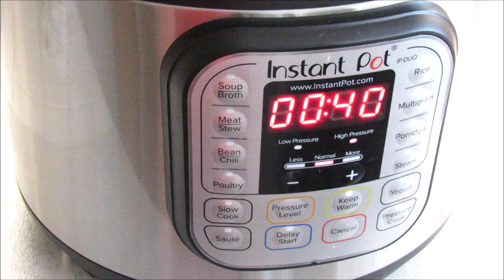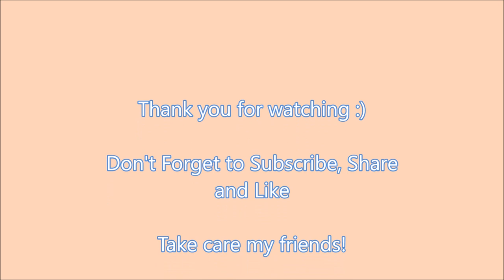Instant Pot Middle Eastern Semolina and Coconut Cake/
One of the famous Middle Eastern sweet aka Basbousa. It is very moist, light and delicious. You will love it!

The ingredients:
1 egg
1/4 cup sugar
1 teaspoon vanilla
1/4 cup milk
1/4 cup yogurt
1/4 cup oil
1 tablespoon water rose
1 cup fine semolina
2 tsp Baking Powder
1 teaspoon cardamom
a pinch of salt
1/4 cup of dried coconut
A little oil to brush the baking dish
Small can of cream

6 qt instant pot
1 cup water
40 minutes pressure cook
QPR